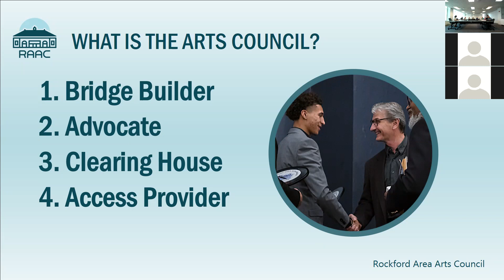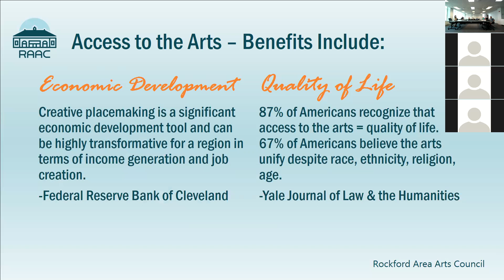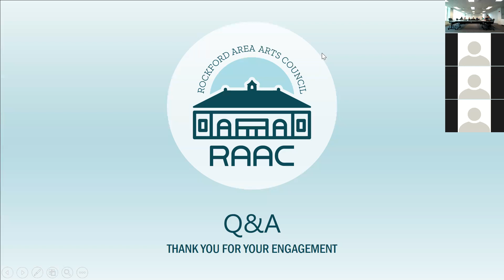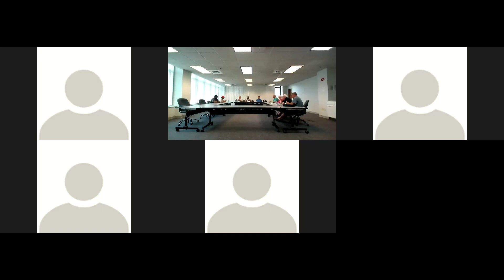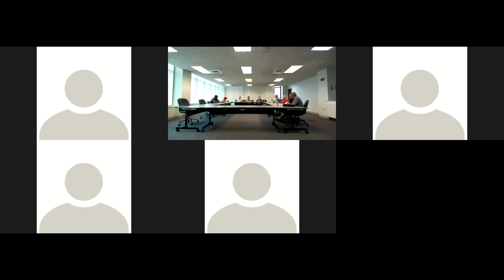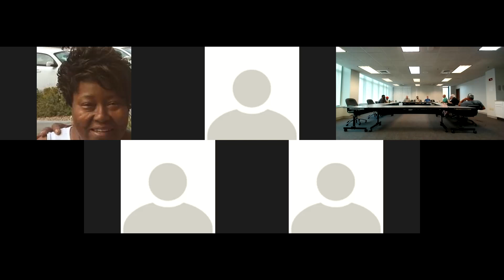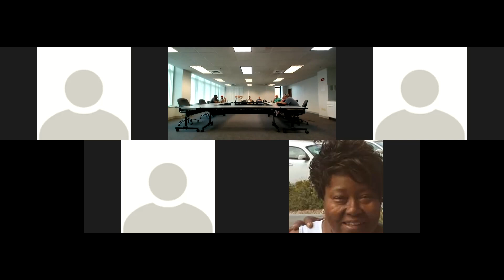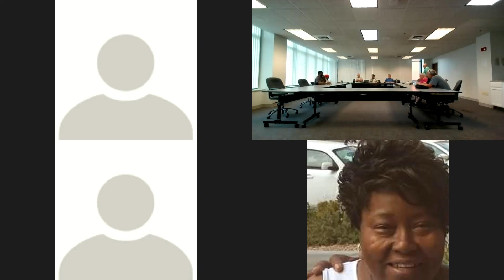Winnebago County IL Democratic/Republican Caucus 7/20/21